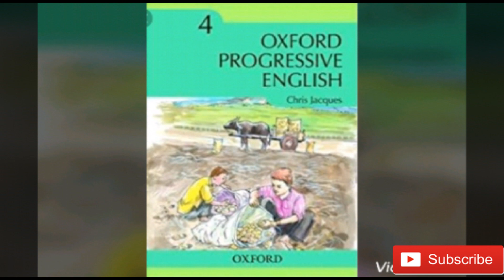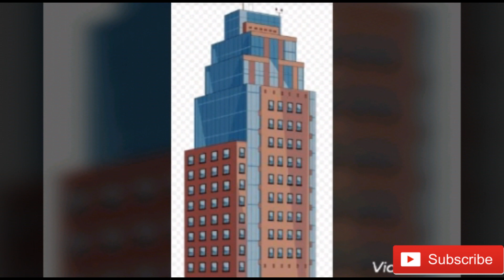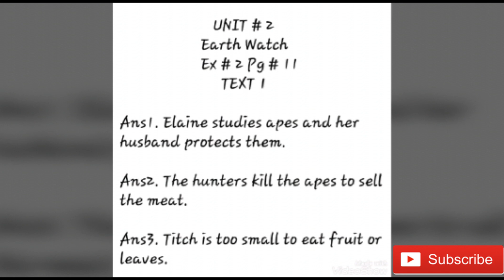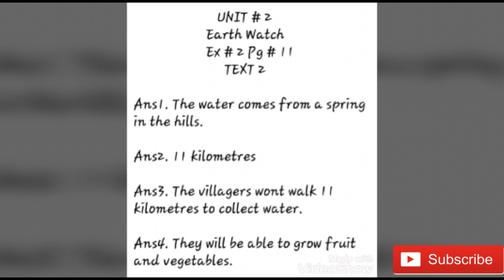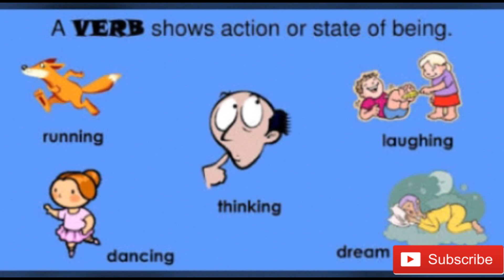Metropolitan School Week 1 Class 4 English Lesson